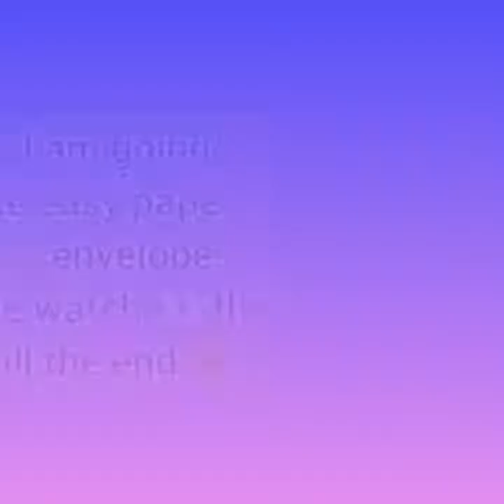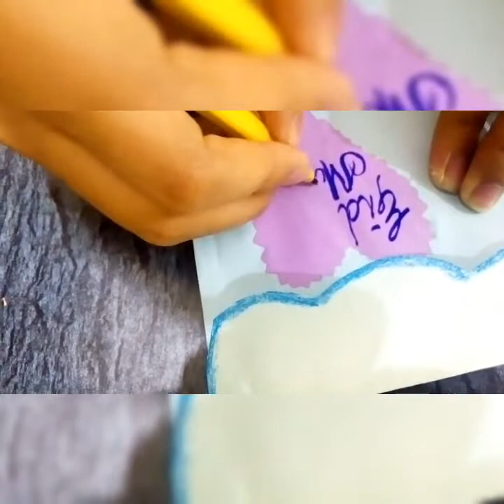Paper money 💰 envelope//Eid Mubarak envelope//beautiful handmade envelope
Material required:
-computer sheet
-pencil-scissor
-beads
-glue
-pencil colour
-marker

. and